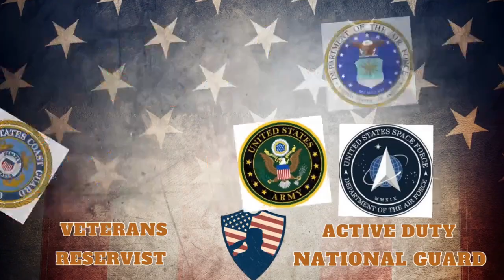From Marine to Mentor: Tom Ettinger's Journey of Service and Support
Tom Ettinger served his country proud in the United States Marines, making it a career and retiring after 20 years of honorable service. He continues to serve his brothers and sisters through his nonprofit Sit Rep 22 and supporting other nonprofits as well. He’s doing big things in the veteran community. @EDaS-USMCVeteran @RawdawgFootballTalk